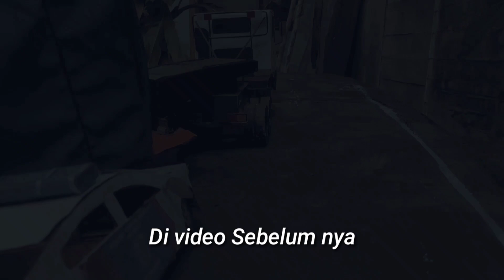Macet Panjang Sekali Di Sitinjau Lauik gara gara Truk Trailer ini ❗❗